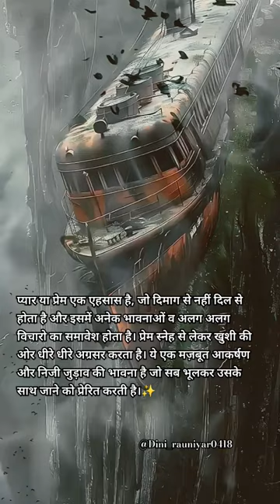physiology facts about Hindi😱😱😱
amazing facts world in hindi/ mind blowing facts😱😱😱

snake facts
corn snake facts
snake facts for kids
sea snake facts
queen snake facts
garter snake facts
anaconda snake facts
eastern brown snake facts
coral snake facts
taipan snake facts
python snake facts
snake facts and information
snake facts australia
snake facts and myths
snake facts about venom
snake appearance facts
snake animal facts
snake amazing facts in hindi
snake anatomy facts
snake anaconda facts
albino snake facts
australian brown snake facts
australian snake facts
arizona coral snake facts
adult snake facts
snake facts book
snake behavior facts
snake brain facts
snake bite facts
snake body facts
snake behaviour facts
snake baby facts
snake facts classificationanaconda facts
green anaconda facts
green anaconda facts for kids
yellow anaconda facts
amazon rainforest green anaconda facts
giant anaconda facts
green anaconda facts national geographic
100 green anaconda facts
anaconda facts kids
amazon anaconda facts
anaconda facts for kids
10 anaconda facts
anaconda facts amazon rainforest
anaconda animal facts
anaconda appearance facts
anaconda amazing facts
anaconda snake australia
anaconda snake attack
anaconda snake amazon forest
amazon rainforest anaconda facts
amazon green anaconda facts
amazon river anaconda facts
amazing anaconda facts
all anaconda facts
facts about the anaconda plan
facts about anaconda snakes
anaconda babies facts
anaconda snake biggest
anaconda snake big
anaconda snake baby
anaconda snake bite kitbest description for youtube channel
best youtube channel for kids
youtube channel checker
youtube channel cost
create youtube channel login
cute youtube channel names
youtube channel downloader github
youtube channel download
youtube channel description
youtube channel disappeared
youtube channel data
youtube channel description example
delete youtube channel
description for youtube channel